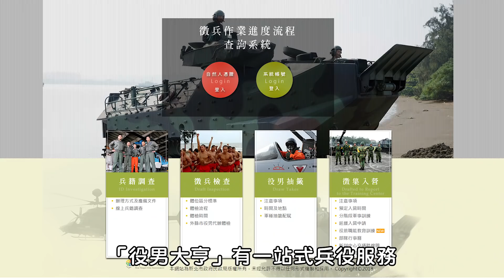沈玉琳大讚這個公園讓人爽歪歪？用過都求饒我不要？完整版【Yahoo TV 琳距離】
來賓：沈玉琳
新北市為什麼是宜居城市，讓沈玉琳帶您去探索中和員山公園，裡面有什麼設計讓沈玉琳驚呼「偉大的發明偉大的設計」，又有什麼遊戲讓民政局長求饒大喊「我不要」？

▼OMG OMG OMG！沈玉琳和詹惟中攜手幫政治人物擋災厄、評發展，看看大咖們到底選戰中能否脫穎而出？▼
史上放最開！丁守中嚇到吃手手、萌照五連拍樣樣來

還想看更多？